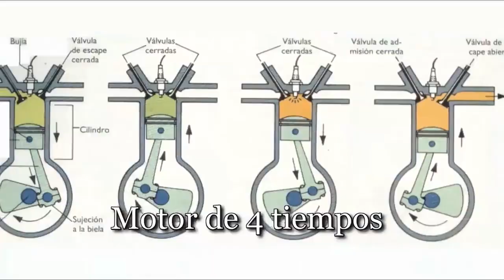BREVE HISTORIA DEL AUTOMOVIL